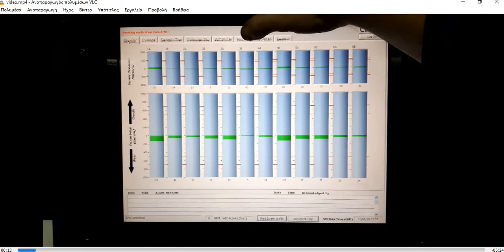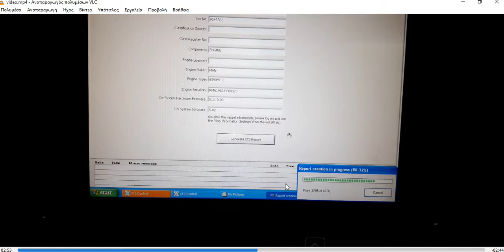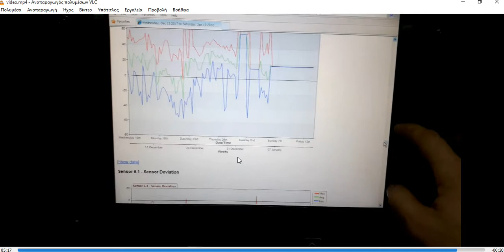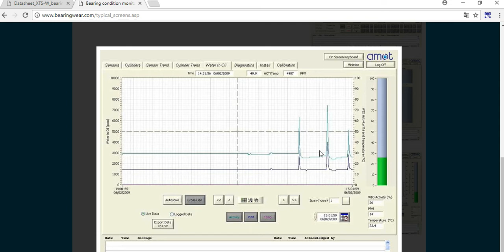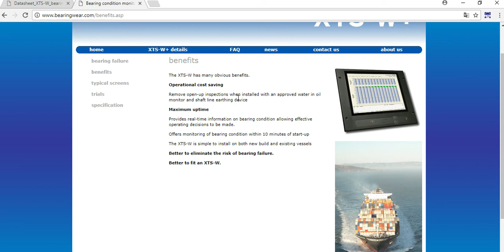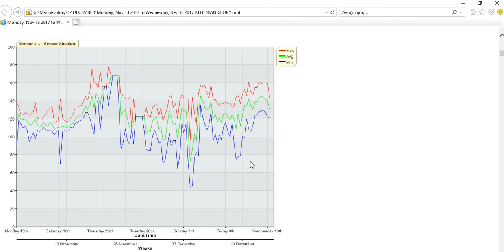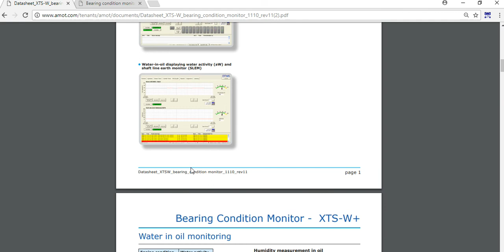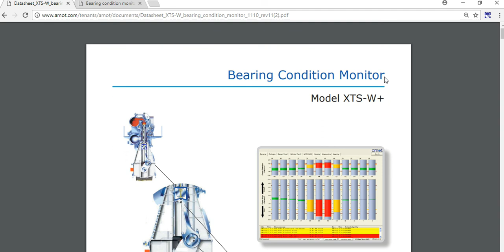Bearing Condition Monitoring XTS W+ System General View Retrive Data